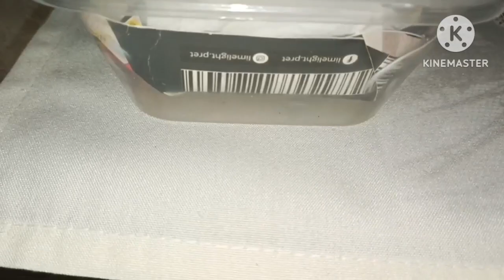Coriander & Mint leaves (Dried Mint leaves ) Ko Mehfooz Karne Ka Tariqa